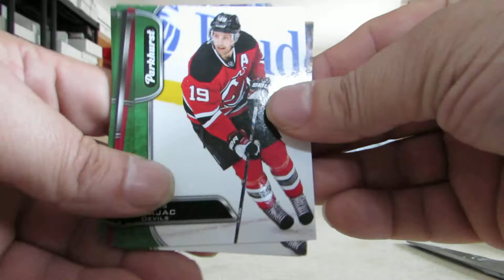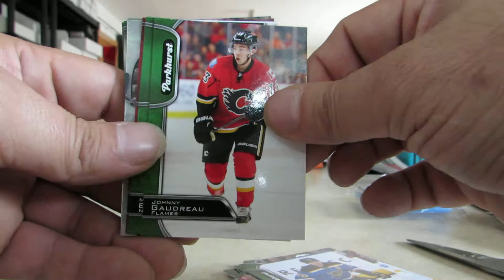2016-17 16-17 PARKHURST HOCKEY RACK FAT PACK BREAK